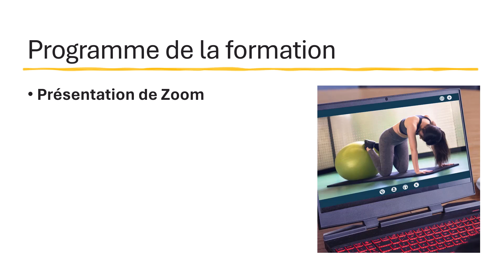Formation Zoom pour Tous - Maîtrisez les Réunions en Ligne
Bienvenue dans notre formation complète sur Zoom, où vous apprendrez à utiliser cette plateforme de vidéoconférence pour des réunions en ligne productives et efficaces. Que vous soyez débutant ou que vous cherchiez à approfondir vos connaissances, cette formation est faite pour vous.

Au programme:

Introduction à Zoom et création de compte
Présentation des fonctionnalités clés de Zoom
Création, planification et gestion de réunions
Utilisation des outils de collaboration comme le partage d'écran et les salles de sous-groupes
Bonnes pratiques pour une réunion en ligne réussie
Gestion des participants et sécurisation de vos réunions
Conseils pour enregistrer et gérer vos réunions Zoom
Rejoignez-nous pour découvrir comment Zoom peut transformer votre manière de travailler en ligne, en réduisant les frais de déplacement, en améliorant la communication d'équipe et en offrant une plus grande flexibilité. Apprenez à tirer le meilleur parti des réunions virtuelles avec notre guide étape par étape.